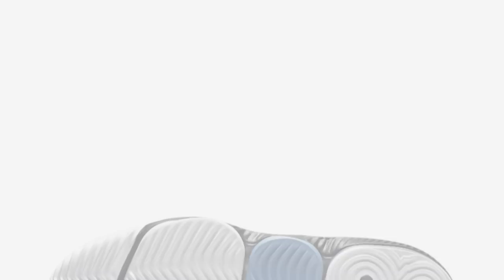Top 10 Latest Nike Shoes 2019 of the month of May 3rd week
Top 10 Latest Nike Shoes 2019 May 3rd week
in this video i will show you the top 10 latest nike shoes  of the month of May 3rd week
featuring the Paul George Signature Shoes the Nike PG 3 Mamba Mentality for the celebration of Mamba Day 2019

Hey Guys let me know if you have any suggestions or Top 15 or Top 10 NIKE SHOES sneakers

10. Nike Air Max Plus TN SE black/white
 Price: $160usd

9.  Nike Air Max Plus TN SE orange/white
 Price: $160usd

8.  Nike WMNS Air Max 97
 Price: $160usd

7.  Nike PG 3 for kids
 Price: $90usd

6.  Undercover X NIke SFB Mountain
 Price: $350usd

5.  Nike Lebron 16 "Remix"
 Price: $200usd

4.  Nike Lebron 16 "Martin"
 Price: $185usd

3.  Nike Kyrie 5 Have a Nike Day
 Price: $130usd

2.  Nike Air Edge 270
 Price: $160usd

1.  Nike PG 3 Mamba Mentality
 Price: $110usd

the images are used for sneaker news reporting, comments, and educational purpose under fair use of